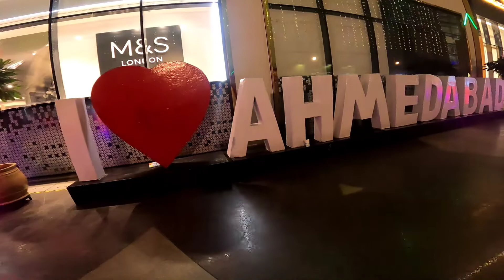Biggest Mall in Ahmedabad | Alpha One Mall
Check out this amazing YouTube video showcasing the Alpha One Mall in Ahmedabad, Gujarat! 🎥🏬 Get ready to explore one of the most popular shopping destinations in the city. From trendy fashion stores to delicious food options, this mall has it all! 🛍️🍔 Join the virtual tour and discover the vibrant atmosphere, stunning architecture, and the wide range of shops available. Whether you're a shopaholic or simply looking for a fun day out, this video will give you a taste of what Alpha One Mall has to offer. Don't miss out on this exciting adventure!